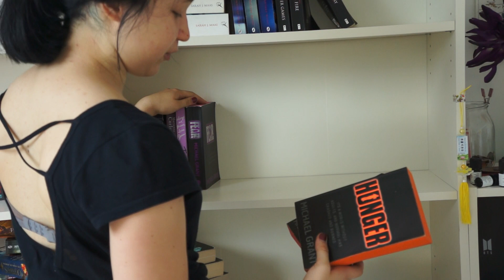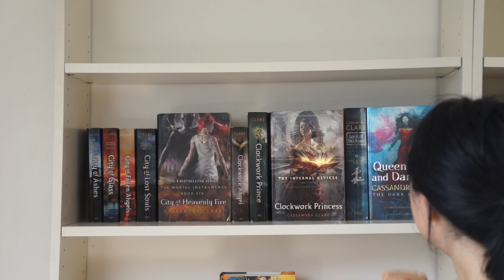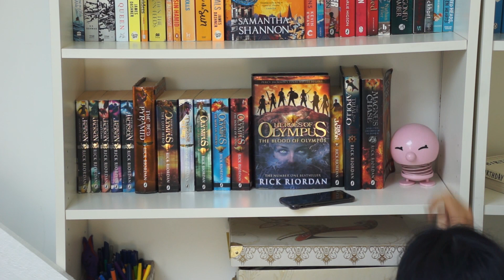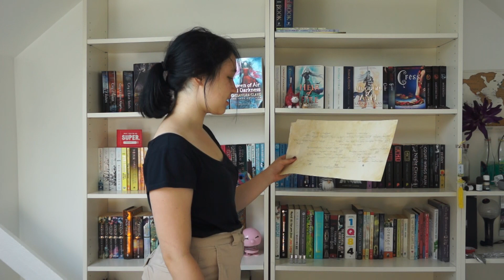new bookshelf organisation!!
I am very happy to have more space in my room so I can be more creative with my bookshelf and I hope you enjoyed this video of me setting my shelves up :))

my Twitter(mostly me retweeting bangtan stuff but im just blessing you)